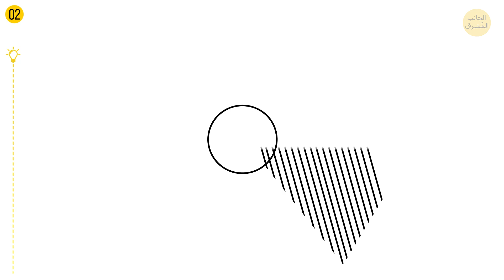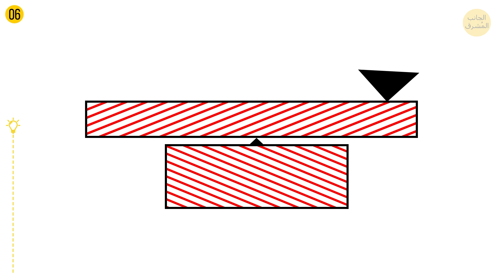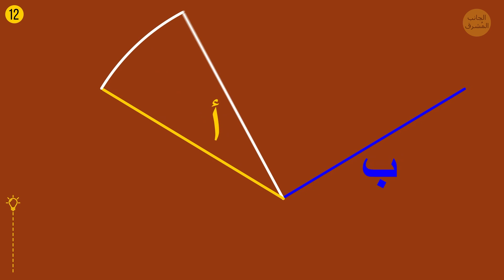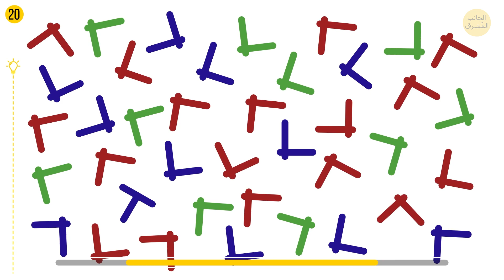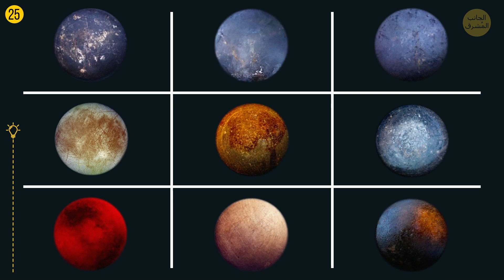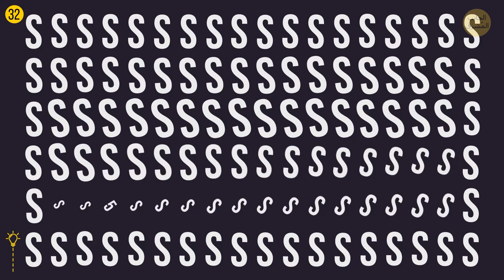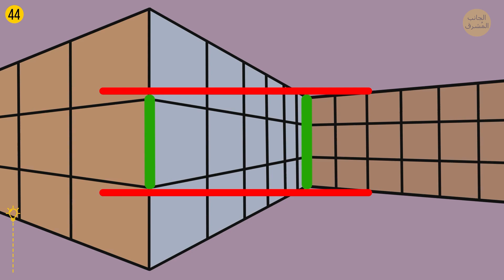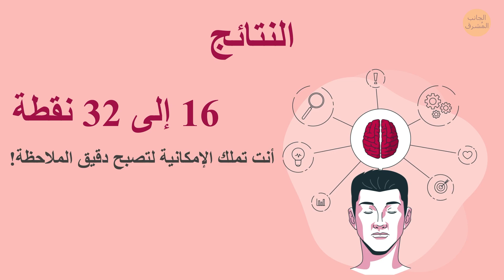اختبار أوهام بصرية محيرة لإظهار مدى انتباهك للتفاصيل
ما مدى انتباهك للتفاصيل الدقيقة؟ هل يمكنك تمييز قمر المشتري من مقلاة عادية؟ ستشغّل هذه الأوهام البصرية عقلك وتدفعه لرؤية الأشياء من منظور مختلف!

حقوق ملكية الصورة: مكتبة الصور والفيديو التابعة لناسا